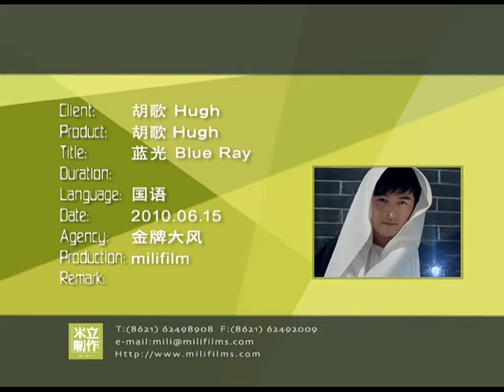[HD]胡歌Hu Ge-藍光(高清官方MV*音畫同步版)